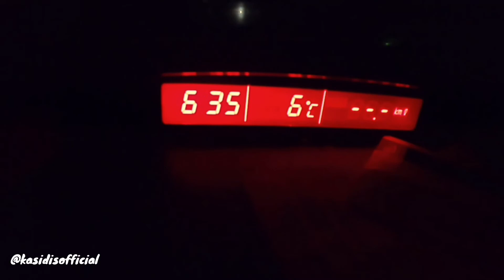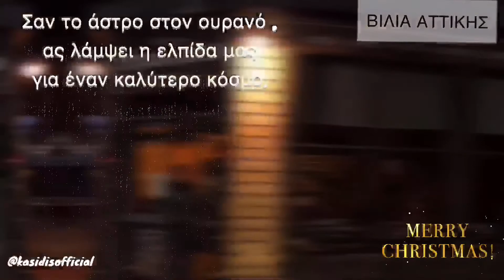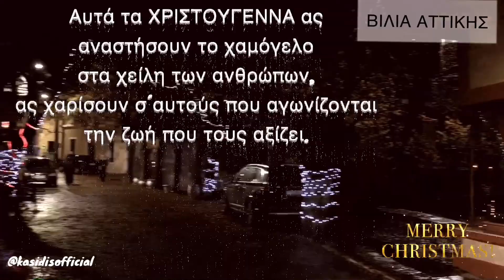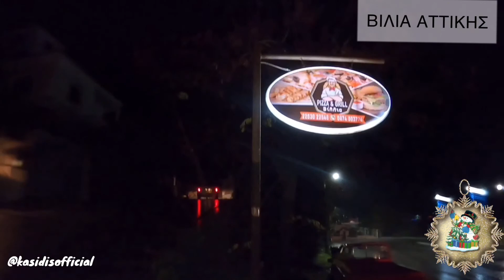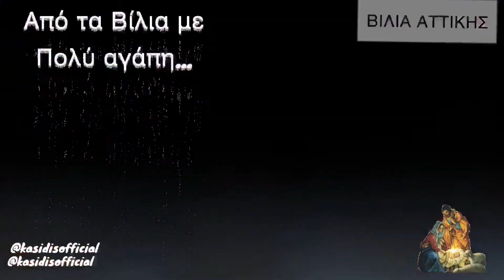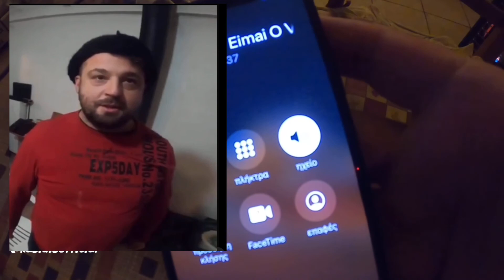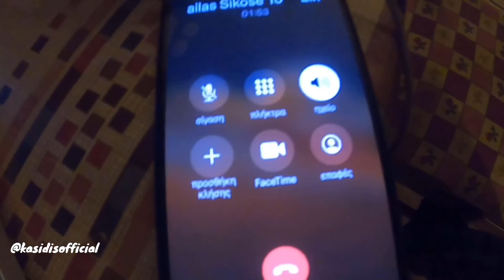ΚΑΡΑΝΤΙΝΑ ΗΜΕΡΑ 37 (daily vlog)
Μεγαλη ημερα σημερα ο κοντος παει αθηνα.